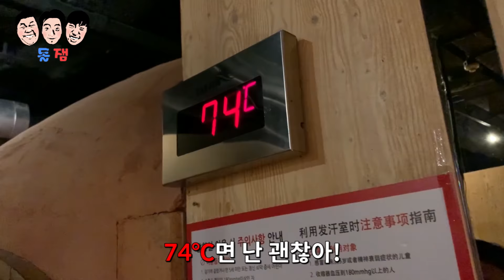자존심 센 친구들끼리 서열정리하는 방법 4탄ㅋㅋㅋㅋㅋ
자존심vs우정 결과가 궁금하시면 시청해주세요^^